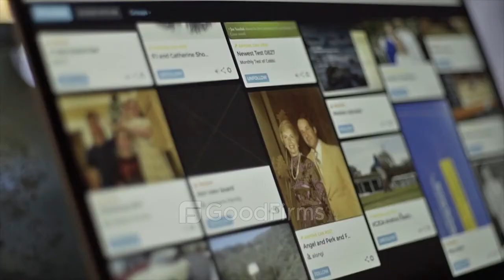Video review for Sophilabs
Mr. Frank Catalano, Founder at Cobbl said that Sophilabs gave them outstanding results with quality. The people at Sophilabs are always focused and do their work in very efficient manner and are easily approachable. Check for more details about Sophilabs